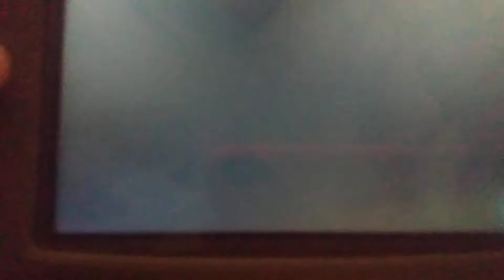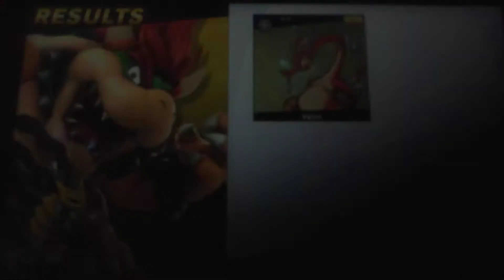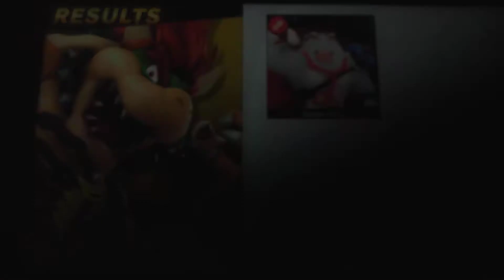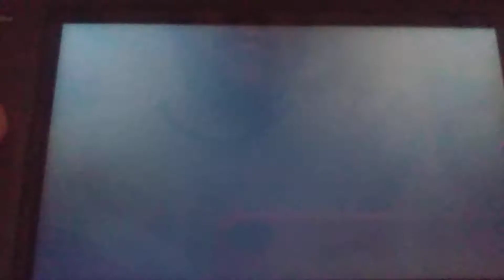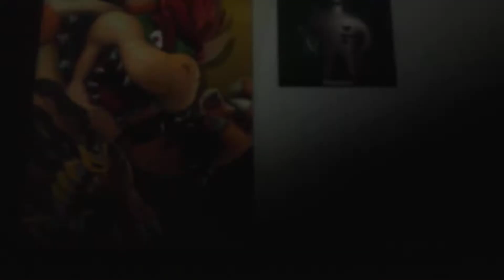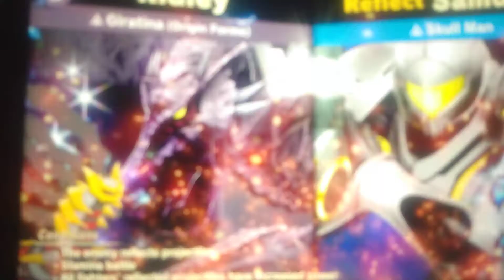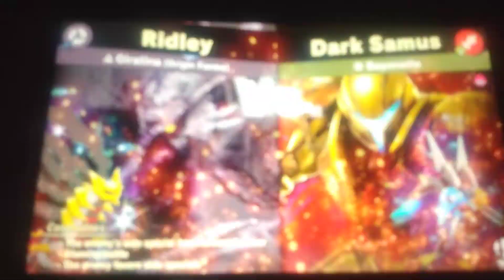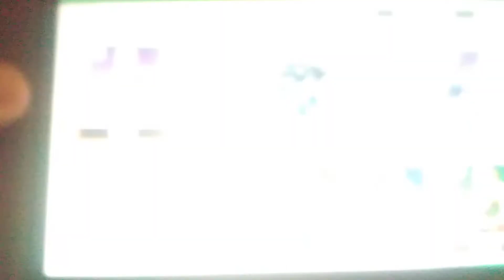The Characters Play: Kabutops & Pikario Super Smash Bros Ultimate on Spirit Board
Tonight Kabutops & Pikario Are Going To Play A Couple Of Rounds in Spirit Board on Super Smash Bros Ultimate

💥 Special Thanks! 💥
Canva.com For The 2d Thumbnails Profile Picture & banner